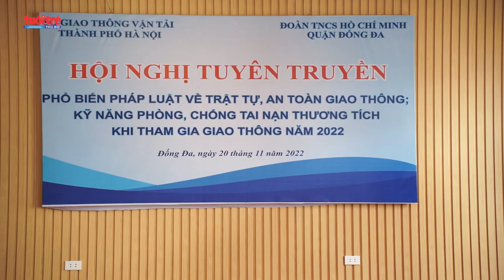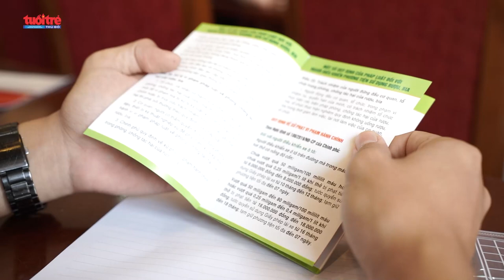Hà Nội: Nâng cao ý thức an toàn giao thông cho đoàn viên, thanh niên quận Đống Đa | Tuổi trẻ Thủ đô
Thời gian qua, công tác tuyên truyền, phổ biến, giáo dục pháp luật về an toàn giao thông trên địa bàn thành phố Hà Nội được đẩy mạnh với hình thức đa dạng, phong phú. Thông qua công tác tuyên truyền, ý thức chấp hành pháp luật về trật tự an toàn giao thông trong các tầng lớp Nhân dân được cải thiện rõ rệt.